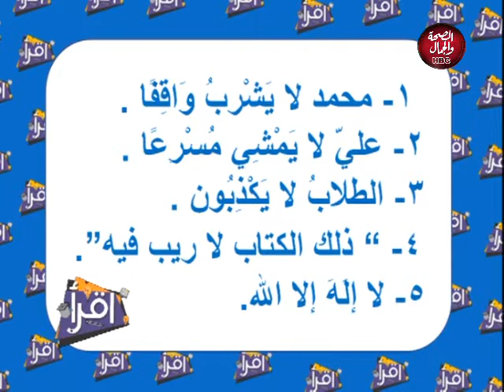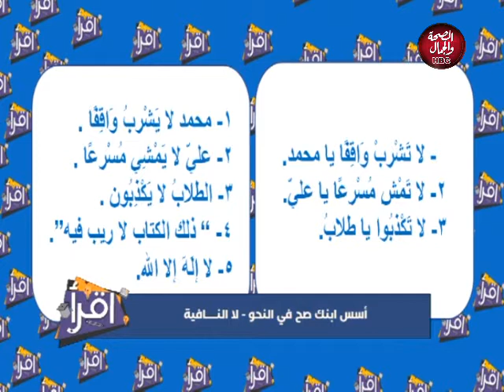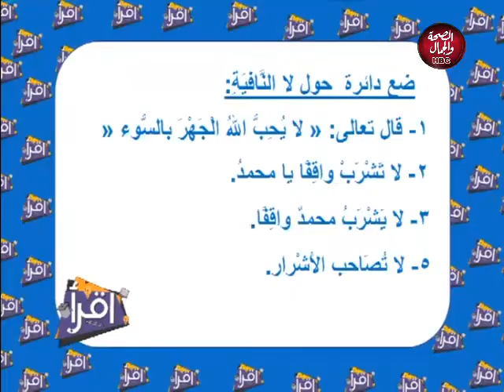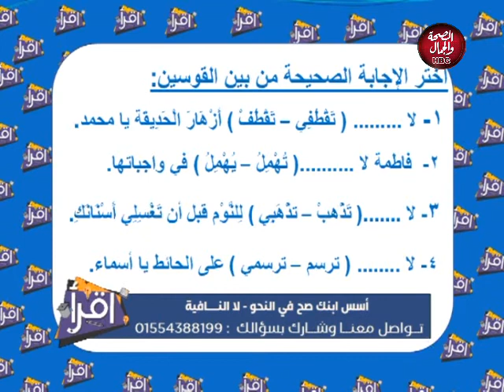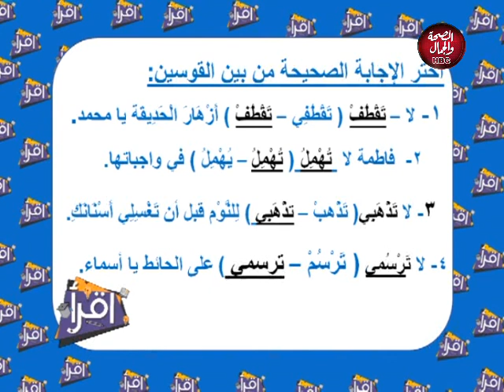اقرأ | أسس ابنك صح في النحو ـ لا النافية.. بطريقة سهلة وبسيطة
قناة_الصحة_والجمال# برامجنا